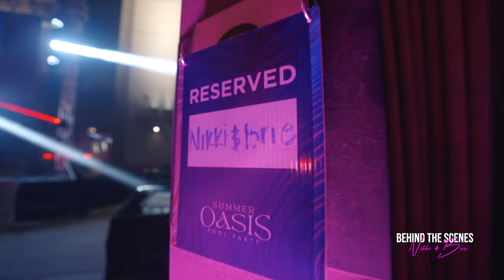First Pool Party as Moms! | Behind the Scenes with Nikki & Brie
Nikki and Brie Garcia hosted Gila River hotel and Casino's pool party featuring the Lost Kings!!